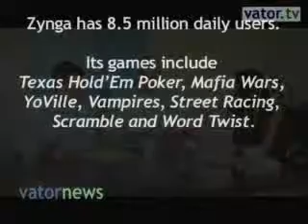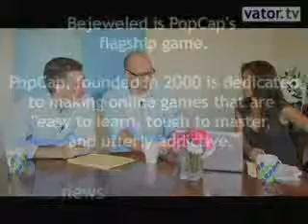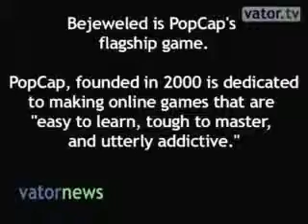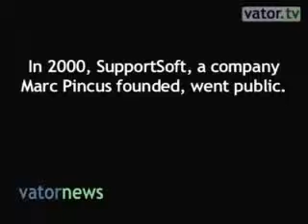Vator Box - Vator Box to Zynga - go on acquisition spree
Adeo Ressi, founder of TheFunded, is guest host analyzing the No. 1 social gaming company on the WebZynga, the hottest social gaming company with 100 million users, is believed to be raising another round of financing, which will most likely result in a significant valuation for the hot social gaming company. And, Zynga, which operates games such as Texas Hold 'em, Farmville, and Mafia Wars, should go on an acquisition spree to pick up popular gaming franchises. These are just a couple observations and comments made on this week's Vator Box, which features guest host Adeo Ressi, founder of TheFunded and TheFunded Founder Institute, Ezra Roizen (Vator Box regular and digital media investment banker) and me. In the spotlight this week is Zynga, which on Monday was reported to have settled its Mob Wars litigation. Here's a ... read more]